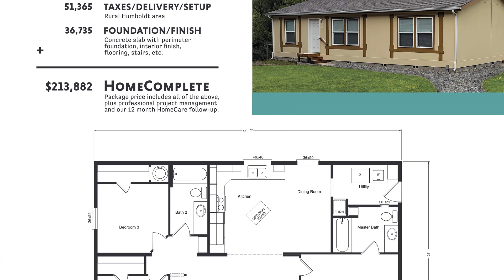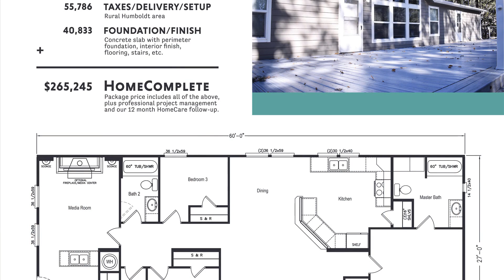Friesen Homes Tour, Fortuna, CA